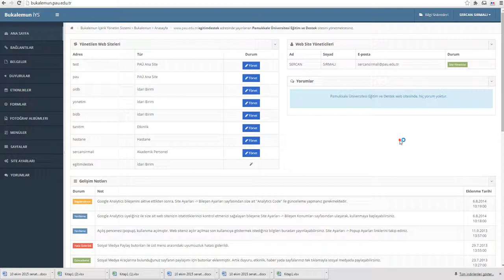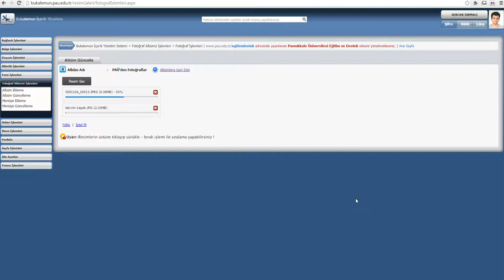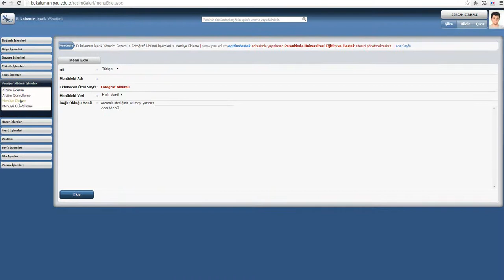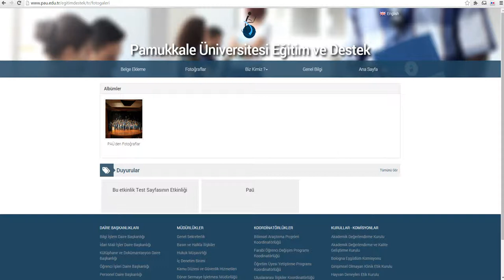8 1 Bukalemun albüm ekleme fotograf yukleme